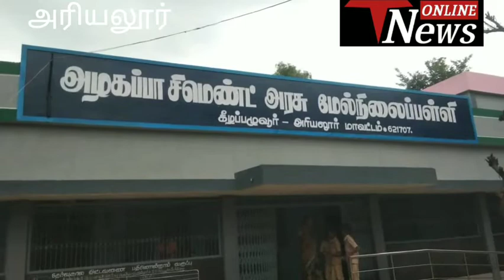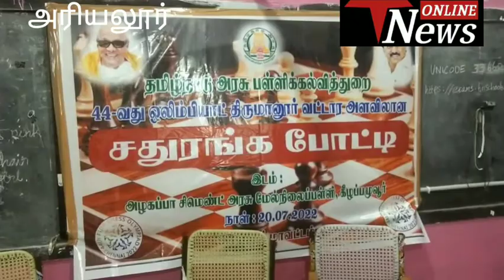செஸ் போட்டி திருமானூர் ஒன்றிய அளவில் அரசு மேல்நிலைப்பள்ளி கீழப்பலூரில் நடைபெற்றது.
TN online news